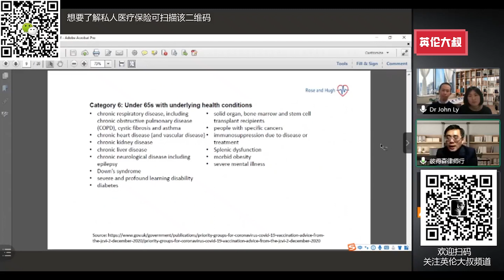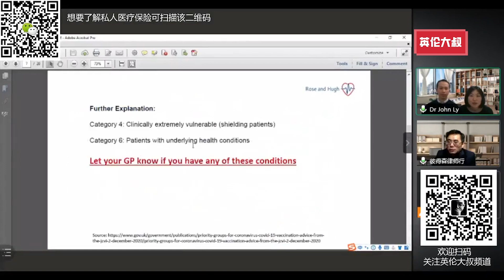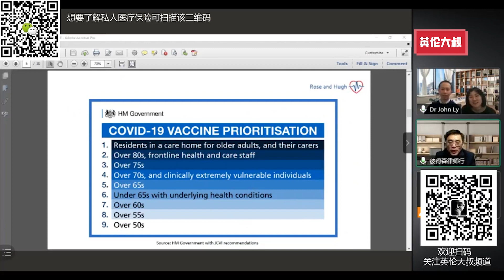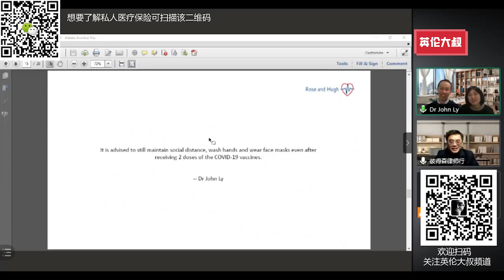英国打新冠疫苗需要注意的问题是什么？百问百答！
英国的疫苗到底是什么？到底怎么样？到底有什么注意事项？你想问的，都在这里了！

1. 定制专属课程：《第一期：英国房产投资，从小白到专家》；
2. 定制私密微信群：定期分享英国地产开发项目机会，一对一解答问题；
3. 打造高端人脉：高资产投资人士，专业人士，不定期线下聚会分享；